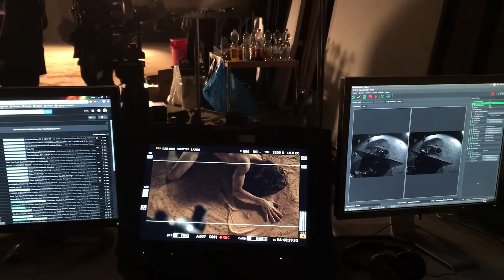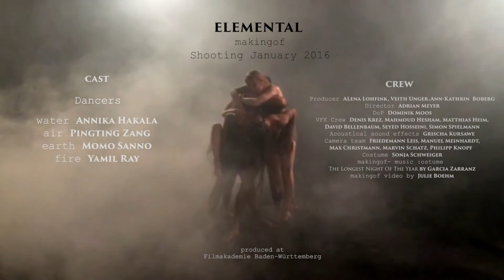Elemental Shoot Makingof Filmakademie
Four dancers of different ethnics transforming into their element and fusing together to the 5th element –  significant for the international artists coming together on the ‚Conference of Animation & Visual Effects‘ – the FMX in Stuttgart every year.

Making Of of our filmshooting of ELEMENTAL at the Filmakademie Baden Württemberg

This is the official final filmclip of the shooting that became the trailer of the FMX 2017